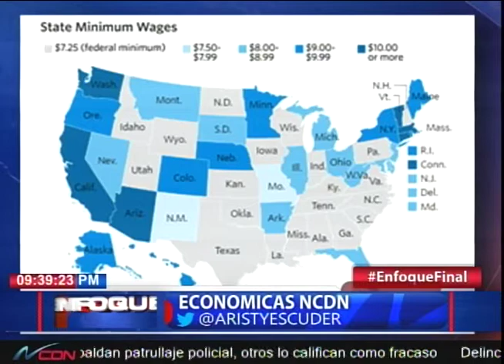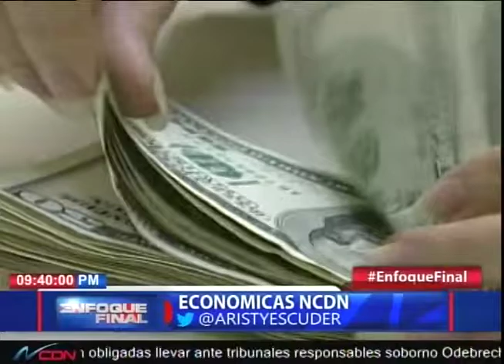Comentario Económico: Salario mínimo en Estados Unidos 2017